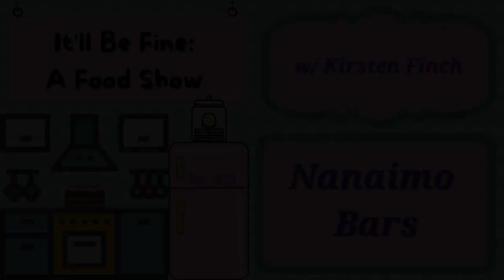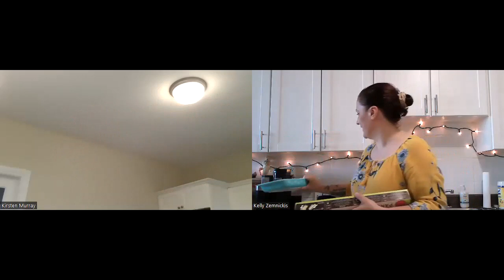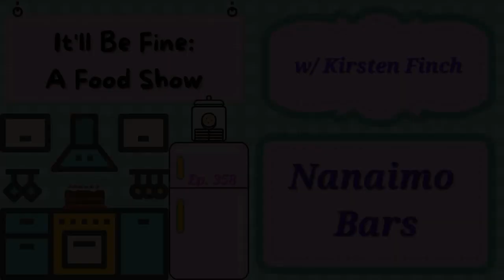It'll Be Fine: A Food Show... Nanaimo Bars w/ Kirsten Finch (Ep. 358)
Hey, friends! Welcome to It'll Be Fine!

I am thrilled to welcome back to the kitchen, from her home in Halifax... the funny and fabulous and soon to be a DOCTOR... Kirsten Finch!!!

And for the month of October, we are supporting Moms Stop The Harm! They are calling for an end to the failed war on drugs through evidence-based prevention, treatment and policy change. MSTH supports a harm reduction approach that is both compassionate and non-discriminatory for people who use substances. Their vision is that people who use drugs are not criminalized and that their rights are respected. Seeing health care as the way to equitably provide for a safe supply of substances and diverse pathways of support for all those affected. And this includes support and empowerment of families to use their voices without shame, to share their stories and to advocate for positive change.

xo, Kelly.